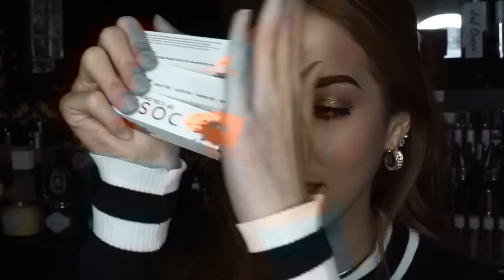BELANJA BULANAN FIRST IMPRESSION! (J-cat , Zoya, Dose of colors, Juvias place )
THANKYOU SO MUCH GUYSS MAAF BAWEL!

primer : nyx angel veil -@belanjamimo
foundation : nyx stay matte but not flat "natural" - nyx store
powder : nyx powder found define and refine  "golden" - nyx store
mini beauty blender - guess
eyeshadow j-cat "sunset boulevard" @decoiseshop
juvias place saharan blush vol 1 - @juicemixmax
blush on : zoya "blush on signora " @zoyacosmetics
lips : dose of colours "knock on woods" "supernatural" @beautecastle
lashes: @ranialashes "tasyafarasya"
setting spray : mac fix + @belanjamimo